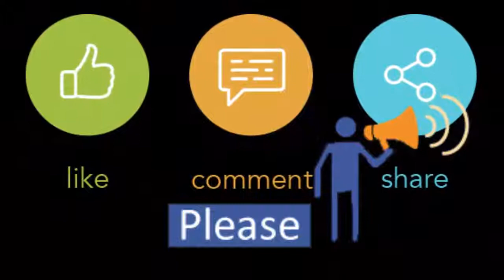International Travels Luggage Collection United Shop BD at Jamuna Future Park